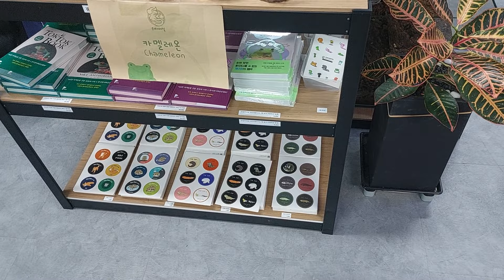더쥬는 지금 마다가스카르 전시 중!!!